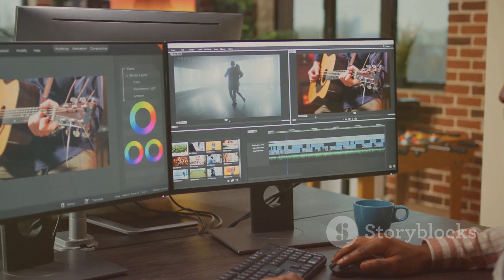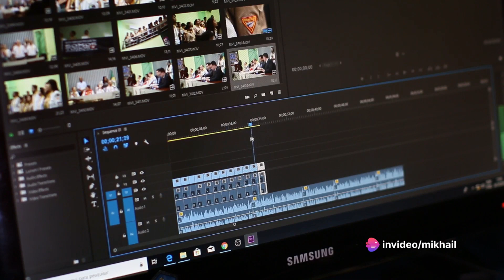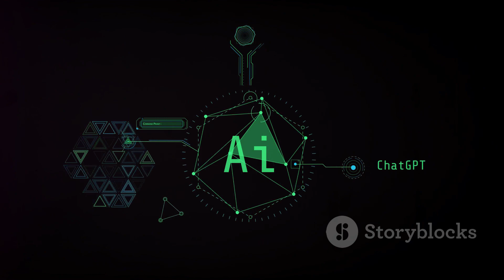Embracing the Future Of Ai Generated Content.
In this video, we delve into how Mikhail Anderson utilizes cutting-edge AI technology to enhance his YouTube content creation workflow and drive success on the platform. From automated video editing to data-driven content optimization, discover the innovative strategies that propel Mikhail's channel to greater heights. If you're curious about the power of AI in content creation and want to learn from a successful YouTuber, this insightful discussion is a must-watch!